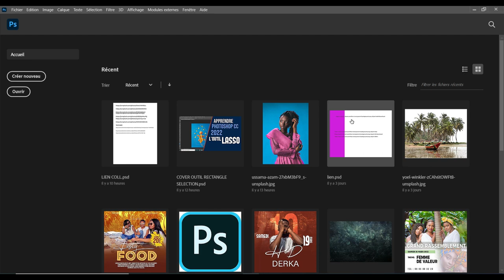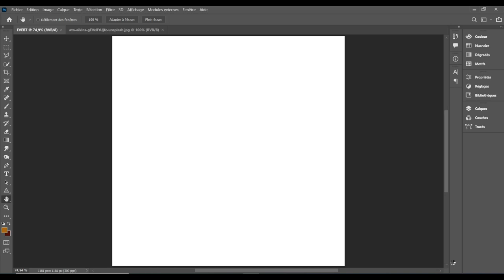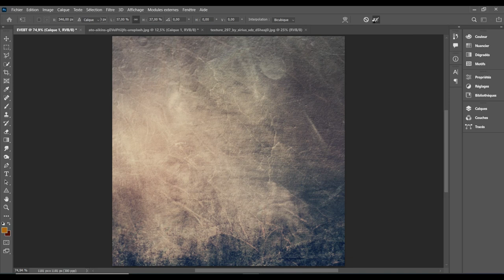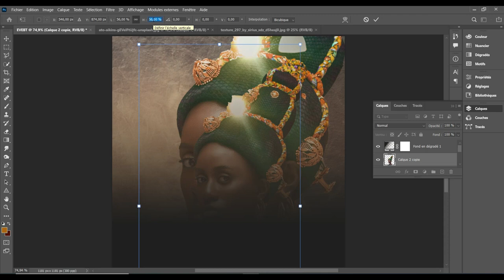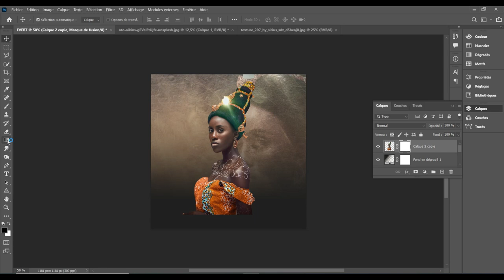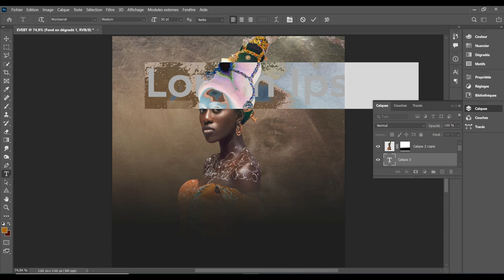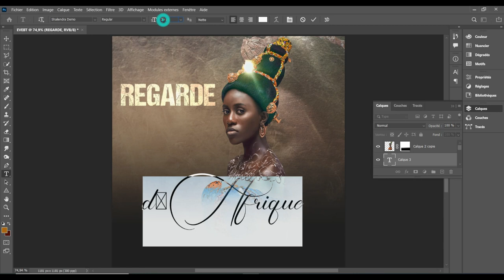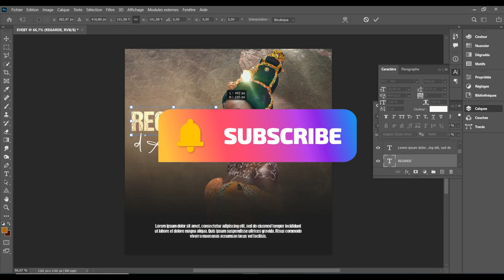COMMENT FAIRE UNE AFFICHE EVENEMENT EN 15 MINUTES AVEC PHOTOSHOP CC 2022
Lien de ma nouvelle chaine de formation et d'effet spéciaux avec Photoshop cc 2022

lien de l'image utilisée